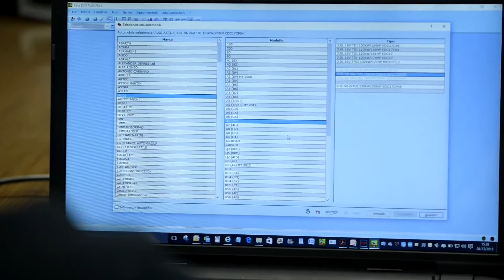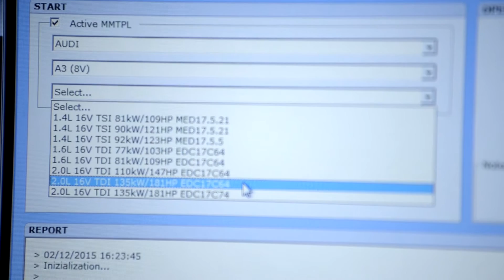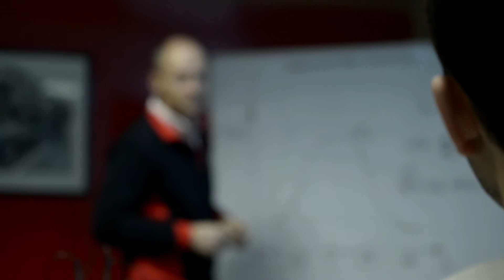Dimsport in action: Race Ecu tuning solutions for automotive professionals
The range of RACE solutions offered by Dimsport includes bestsellers acclaimed all over the world:

• NEW GENIUS & MY GENIUS, stand-alone tools for serial reading and programming operations via OBDII/diagnostic port

• NEW TRASDATA, JTAG/BDM/BOOT technology for direct connections to the ECU and the complete disclosure of its firmware

• RACE EVO & DS MANAGER, operational software always kept up-to-date, with a complete database of drivers specifically created to support professionals in the ECU tuning business.

All the tools developed by Dimsport are available in both master and slave configuration. The vehicle range supported include CAR, BIKE, LCV (light commercial vehicles), TRUCK (heavy duty trucks), AGRI (tractors and agricultural vehicles) and MARINE; a wide offer of brands and models not only inclusive of European, but also Asian and American vehicles available thanks to the cooperation with several development centres in the world.